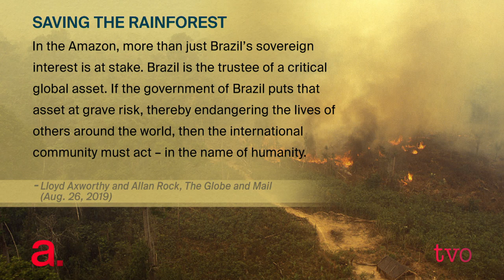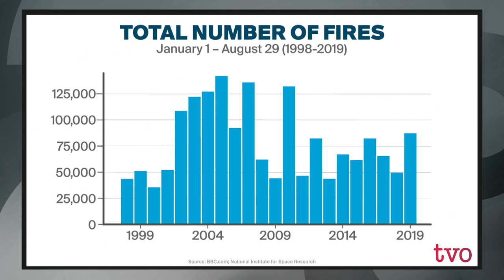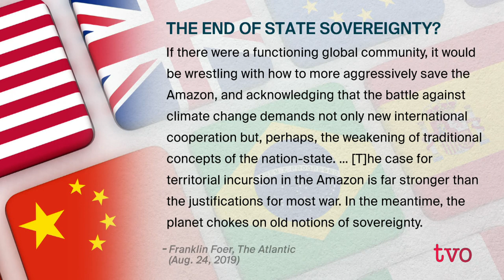State Sovereignty and Climate Change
Brazil's president Jair Bolsonaro faced international criticism for his government's response to the fires that are raging across the Amazon, a vital resource in the fight against global warming. The Agenda's panel discusses whether state sovereignty is an outdated concept when it comes to fighting climate change, and if more action is needed to stop countries that put the environment at risk.